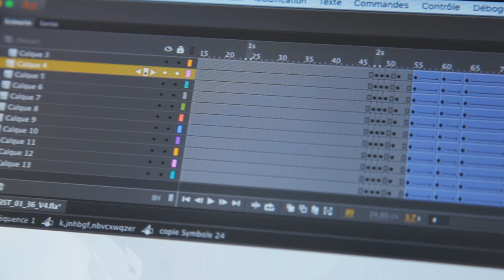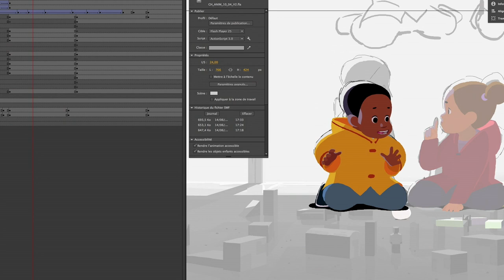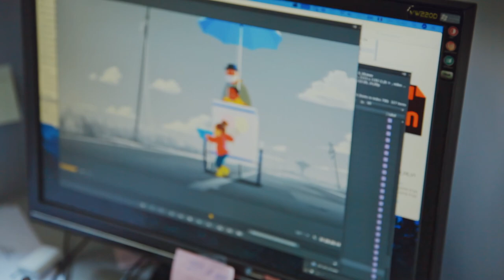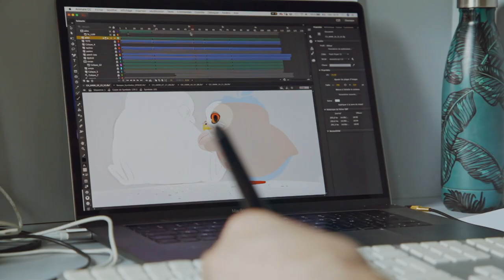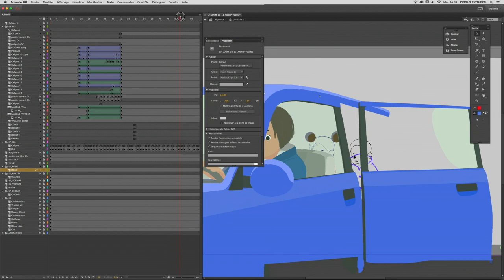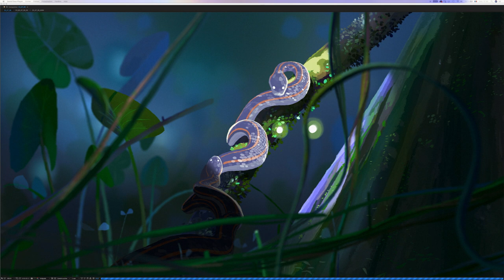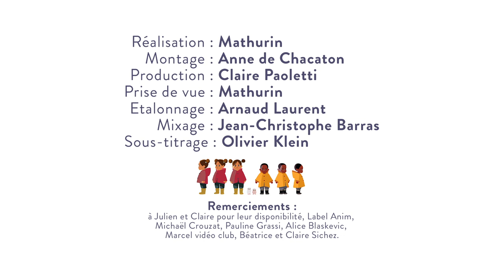L'Odyssée de Choum - Making of #4 : Animation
4e partie d'une série de 5 vidéos making-of consacrées au moyen-métrage d'animation "L'Odyssée de Choum" de Julien Bisaro et Claire Paoletti (Picolo Pictures), dans les salles françaises le 29 janvier 2020 (via Les Films du Préau).

Résumé :
Choum, la petite chouette vient juste d’éclore lorsque la tempête la pousse hors du nid. Faisant rouler le second œuf de la nichée, la voilà qui s’élance contre vents et marées, bien décidée à trouver une maman...

Comment sont nés les personnages de Choum et de son frère œuf ? D’où vient l’univers
graphique du film et ses couleurs ? De quelle façon écrit-on une histoire à quatre mains?
Qu’a apporté l’animation 2D aux partis-pris narratifs du film ? Comment les animaux ont-ils
trouvés leurs voix singulières ? Où la musique a-t-elle puisé son inspiration ? Autant de
questions (et bien d’autres encore !) auxquelles répond ce making-of en cinq épisodes, en
allant à la rencontre des auteurs, artistes et techniciens qui nous racontent l'envers du décor
de la création de « L’Odyssée de Choum ».

Réalisation des making-of : Mathurin
Montage : Anne de Chacaton